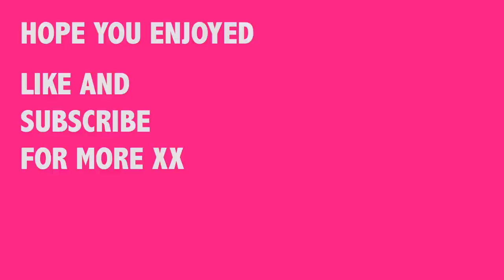CHRISTMAS WITH ME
HEY PEOPLE!!! Here is a vlog of my Christmas and what I got. Hope you enjoy. See you soon xx